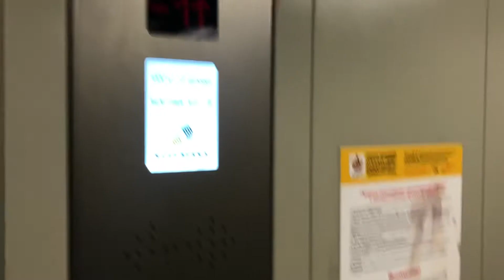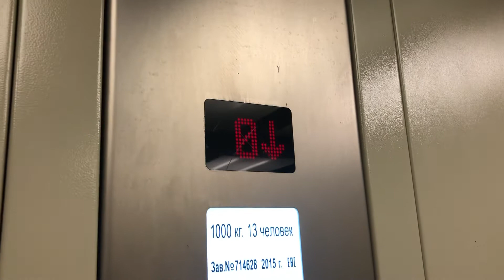Лифт в переходе на МЦК «Верхние Котлы» // 11 сентября 2021 года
🔴Описание видео🔴:
✔️Хей, привет бро! Приветствую тебя на моём канале! В этом видео я снял лифт в переходе на МЦК «Верхние Котлы». 30.08.21✔️